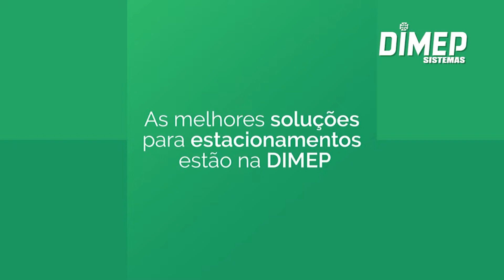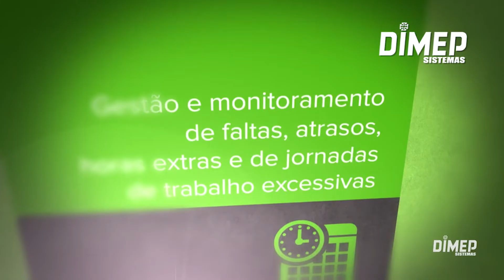04.08 - ENTREVISTA DIMEP SISTEMAS - 23ª CONSTRUSUL - FEIRA INTERNACIONAL DA CONSTRUÇÃO